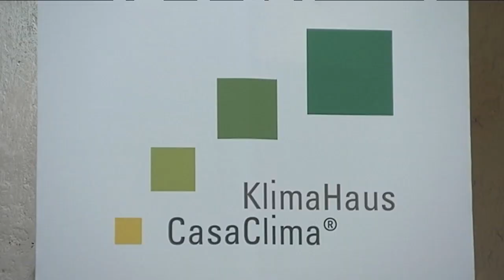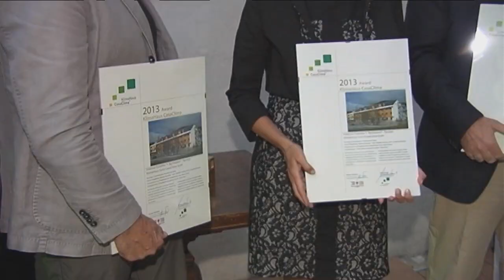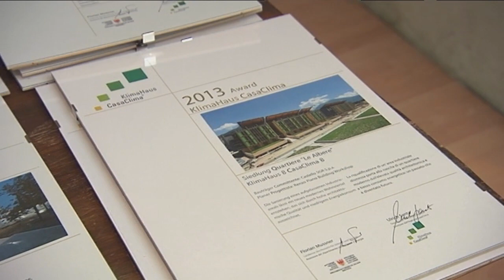KlimaHaus Awards 2013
Prämierung KlimaHaus Awards 2013 im Schloss Maretsch